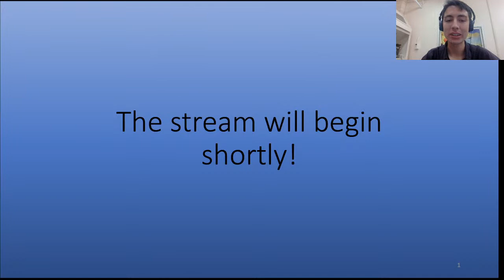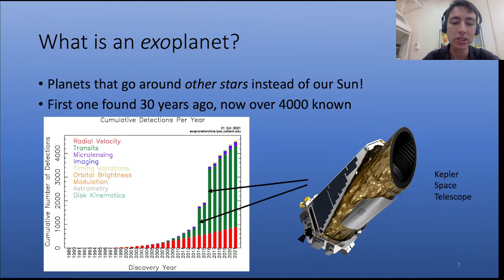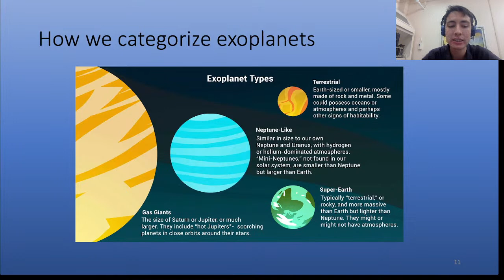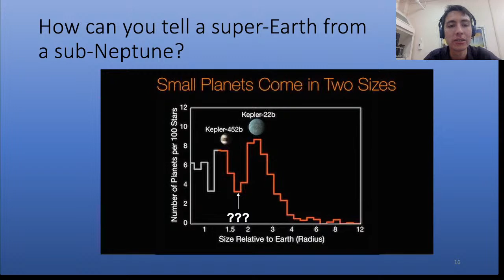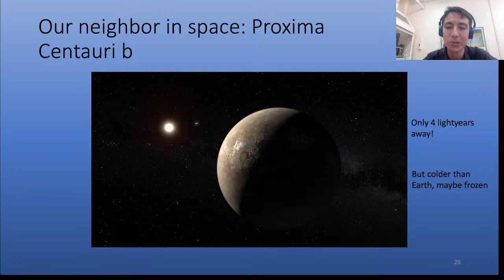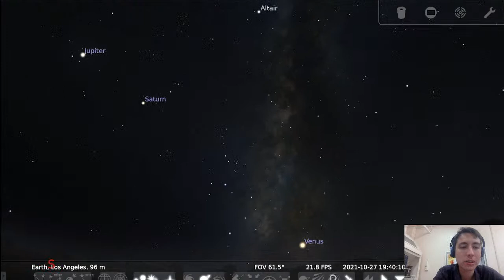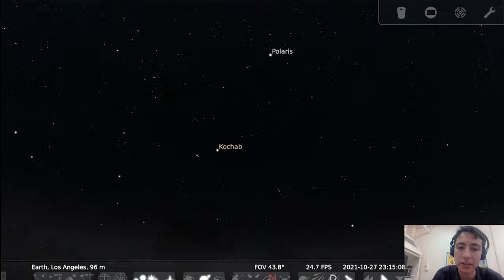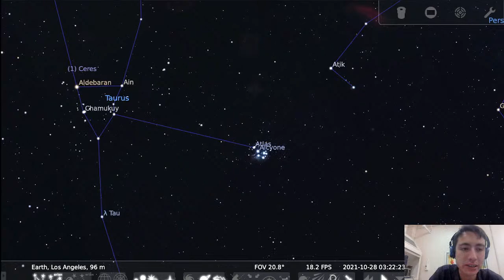Super Earths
Exploring the weird and wild worlds of the Galaxy, and what they tell us about how we came to be and if anybody else is out there.

I'm a fourth-year EPSS grad student, and my twitter is @WillMisener.